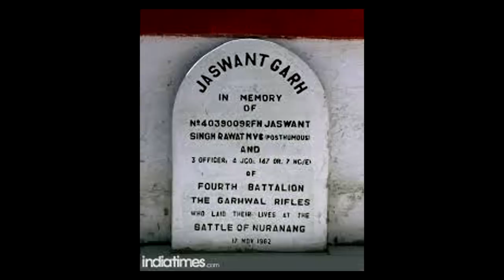Shaurya Gaatha | Jaswant Singh Rawat